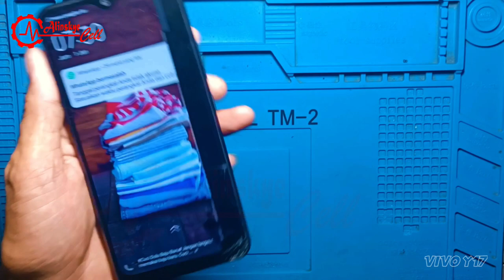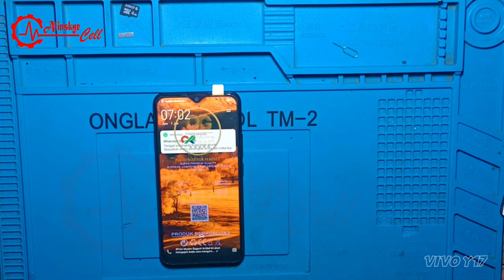VIVO Y17 [Layar Blank] Akibat Jatuh Dari User - Tehnik & Cara Ganti LCD VIVO Y17 Mudah & Simpel